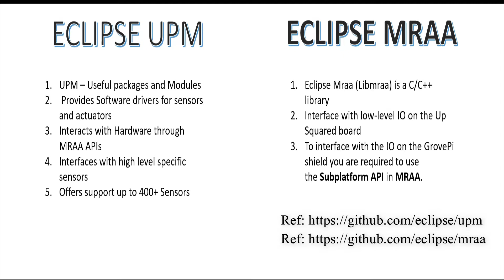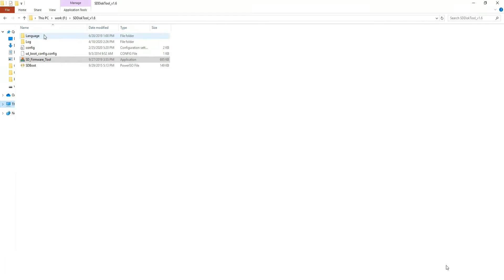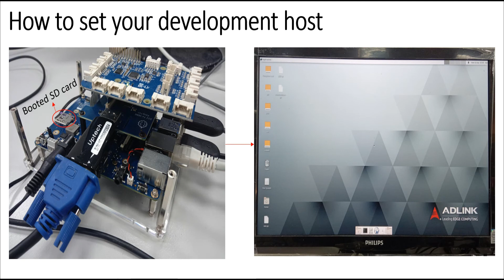How to flash Yocto image to I-Pi SMARC PX30 development kit?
Getting started with I-Pi SMARC PX30 industrial development kit: how to flash Yocto OS image?